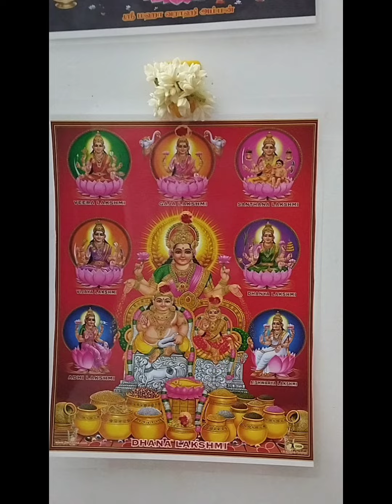21_நாள் பிரம்ம முகூர்த்த பூஜை# என்னுடைய வேண்டுதல் நிறைவேறியதா? #@dharmarnive6668